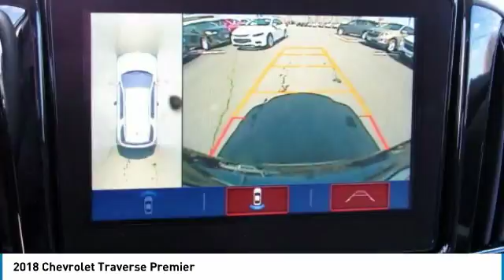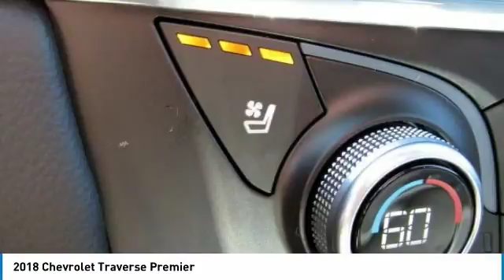2018 Chevrolet Traverse East Bridgewater NJ JJ225980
2018 Chevrolet Traverse Premier

Bridgewater Chevrolet
1548 US Highway 22

You'll love this 2018 Chevrolet Traverse. This is a sport utility you'll want to take home. Call and get in touch with Bridgewater Chevrolet directly, and be the first to open the sport utility door today!